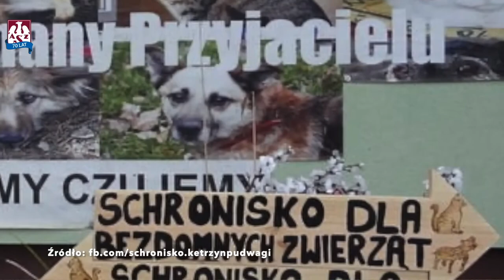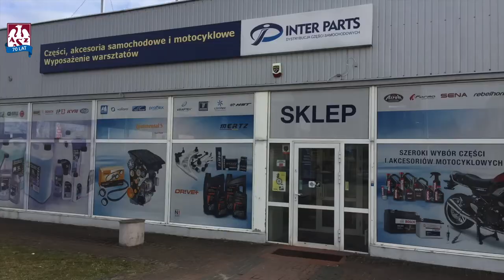Bądź jak Jędrzej - pomóż zwierzakom!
Jędrzeja znacie z występów w reprezentacji Polski oraz ligowych aren. Na boisku, wszędzie jest go pełno. Dom to dla niego sposób na wyciszenie. Pomaga mu w tym czworonożny przyjaciel - samojed, który wabi się Uno 🐶

Wspólnie z Inter Parts oraz zaprzyjaźnionymi gminami, przypominamy o naszej zbiórce dla naszych czworonożnych przyjaciół - jest to Schronisko dla Bezdomnych Zwierząt w Pudwągach k. Kętrzyna 💚

Akcja trwa całą zimę. Zróbcie porządki, posprzątajcie garaże. Zwierzaki czekają na Waszą pomoc 🐶🐱

Wszystkie potrzebne rzeczy możecie dostarczyć do oddziałów Inter Parts:
• Olsztyn - ul. Augustowska 17
• Stawiguda – ul. Jarzębinowa 4
• Mrągowo – ul. Olsztyńska 13
• Węgorzewo – ul. 3 Maja 15D

Zielona Armia pomaga zwierzakom – pomóż i Ty! 💚